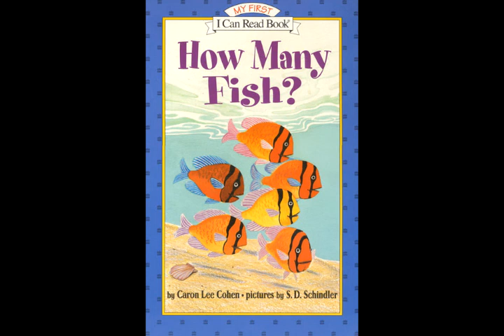How Many Fish